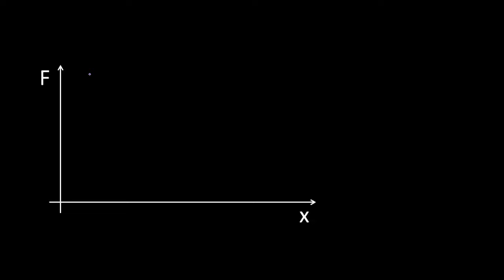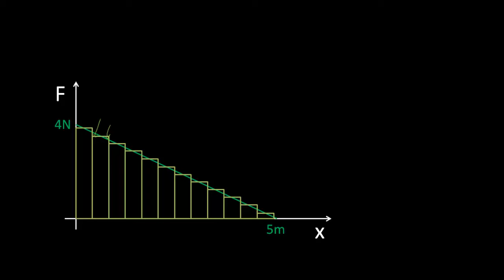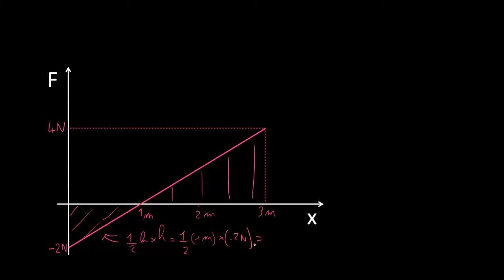Le travail vu comme l'aire sous la courbe F(x)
Le travail vu comme l'aire sous la courbe représentant la force F en fonction du déplacement x : Explication et exemples.